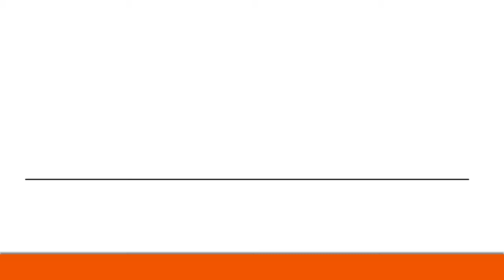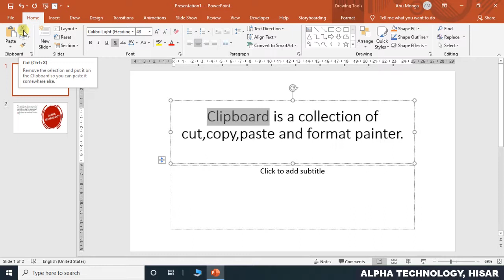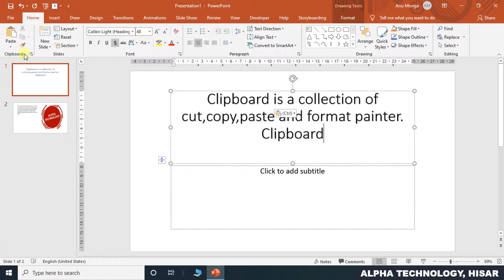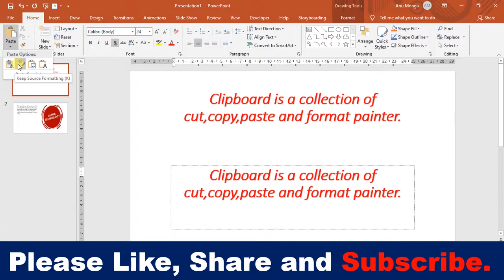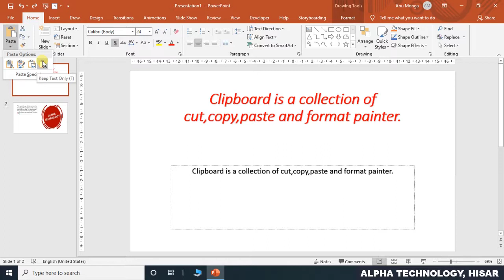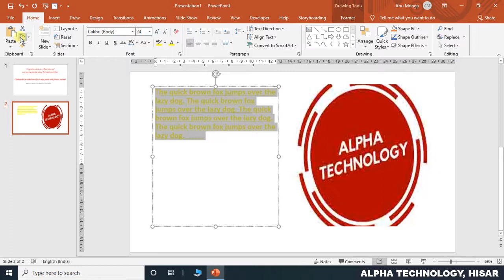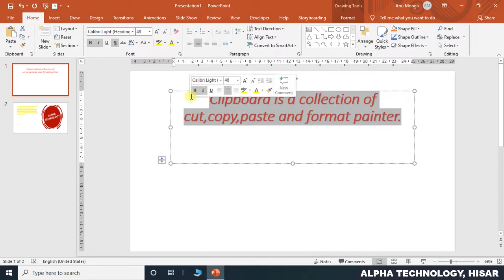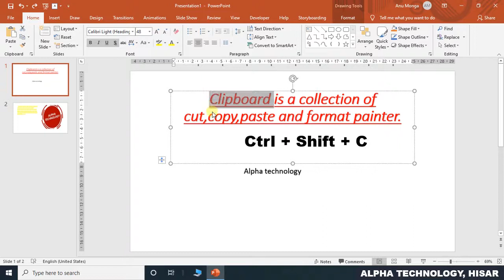Home Tab (Cut, Copy, Paste, Paste Special and Format Painter) in PowerPoint || By : Pooja Bhardwaj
542, Rishi Nagar, Near Bus Stand, Vishavkarma Mandir Road,